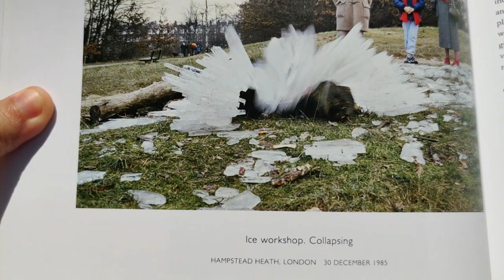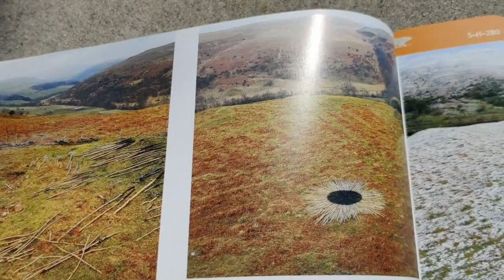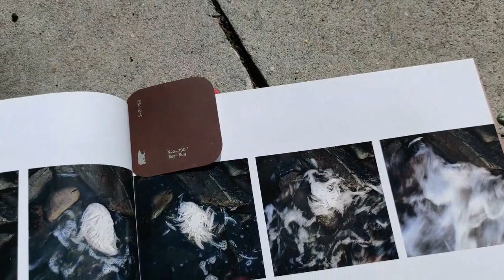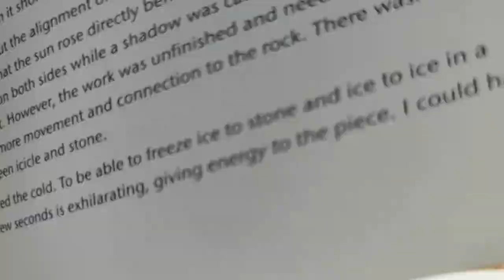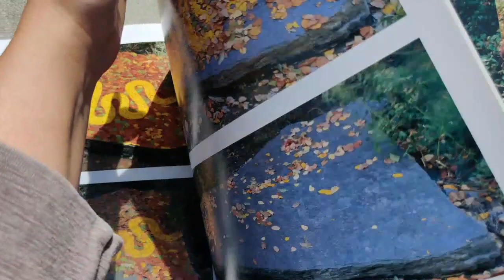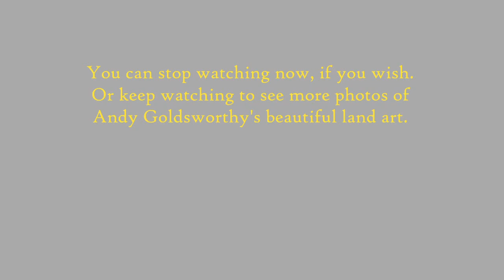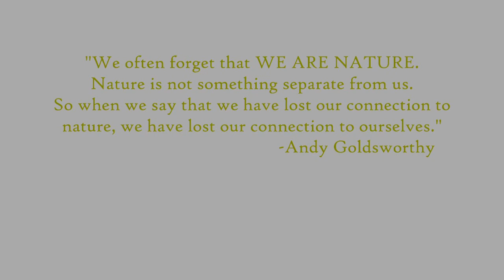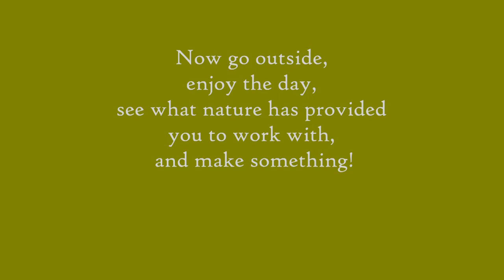Land Art Andy Goldsworthy HFCS Art Class